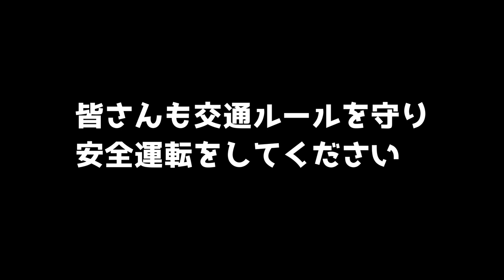ドライブレコーダーは見た！事故の瞬間！！